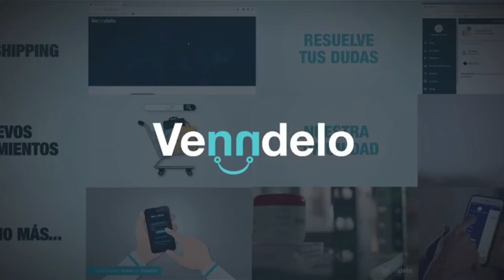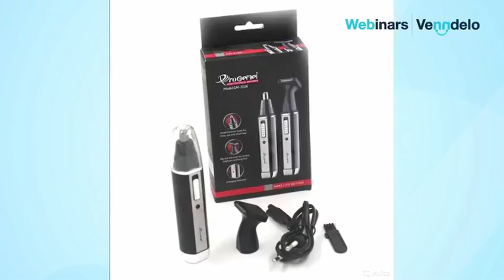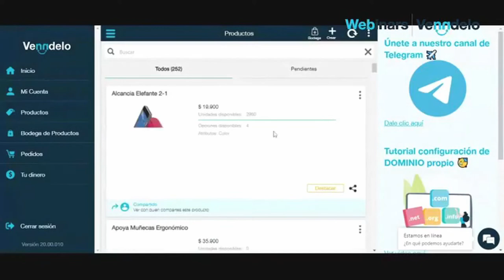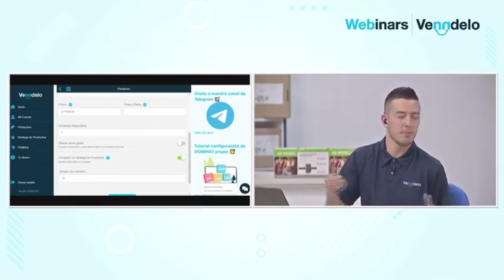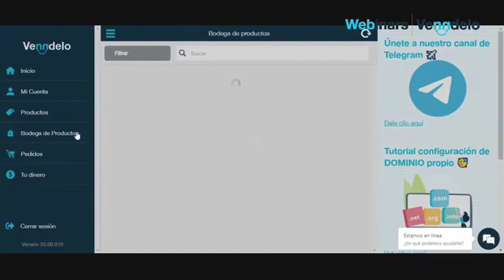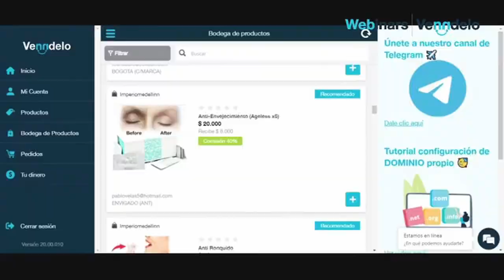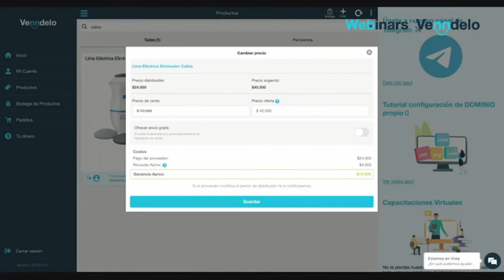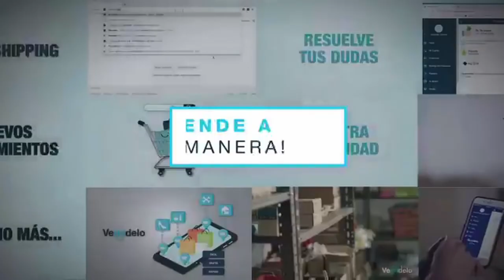¿Sabias que ya tenemos envío gratis? 😁😁